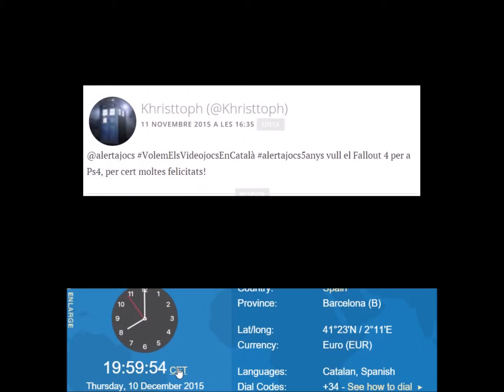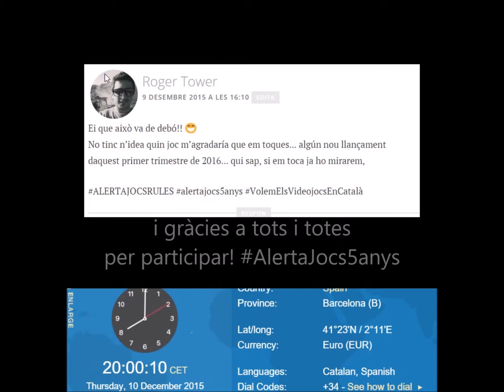SORTEIG 5 ANYS! (Resultats)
Moltes felicitats Roger!
I gràcies a tots i totes per participar!
Us esperem al proper sorteig (o concurs!)